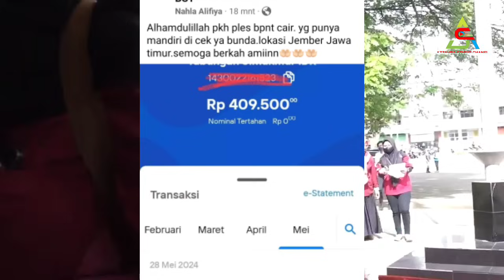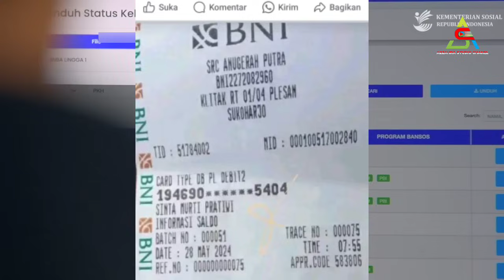Yes... PKH Thp 3 Cair Semakin Merata BNI, BRI, BSI, Mandiri Daerah² ini & Siap² BLT ini Menyusul